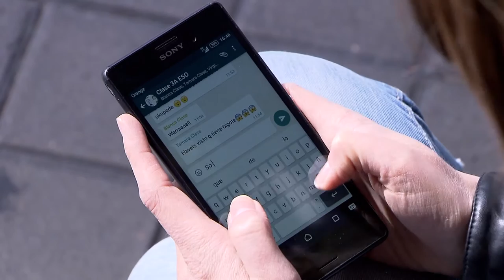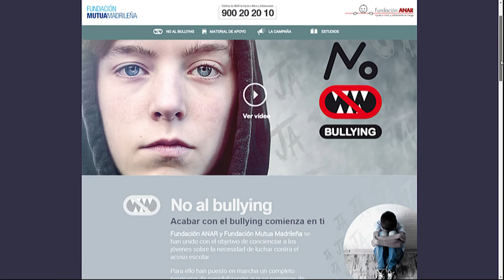El 70 por ciento de niños que sufre acoso escolar lo hace a diario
Los casos de acoso escolar se incrementaron casi un 75% en el último año y se han cuadruplicado desde 2009, según datos de un estudio realizado por ambas instituciones.

Estos datos se extraen del análisis de las llamadas al teléfono del menor y del adulto de ANAR, que también constatan que el acoso más habitual es la violencia psicológica y suele agravarse a la salida de las aulas a través de las nuevas tecnologías.

Ambas fundaciones, Mutua Madrileña y ANAR, han puesto en marcha un plan de acción que incluye acciones presenciales en centros escolares de varias comunidades autónomas, para concienciar y prevenir el acoso escolar. En este año 2016 está previsto llegar a chicos y chicas de entre 11 y 13 años de más de un centenar de colegios. Acabar con el bullying comienza en ti’.

Todo el material de la campaña estará disponible en la web ‘acabemosconelbullying.com’.